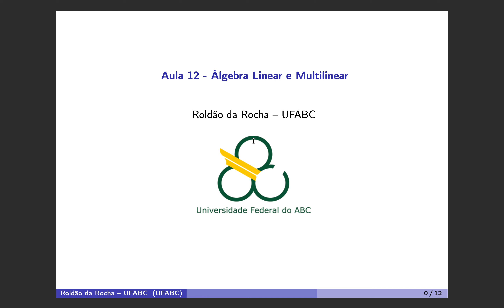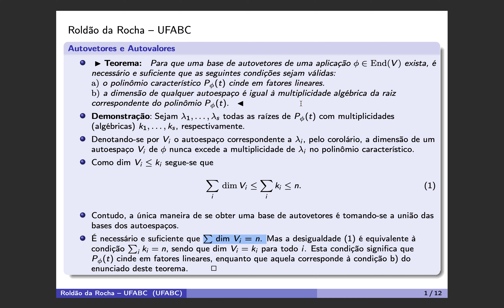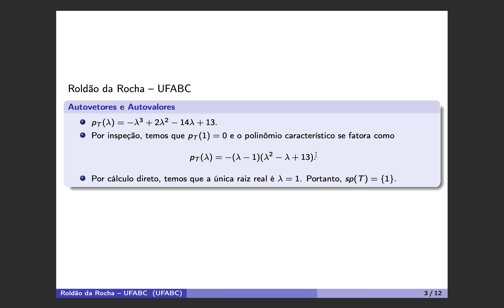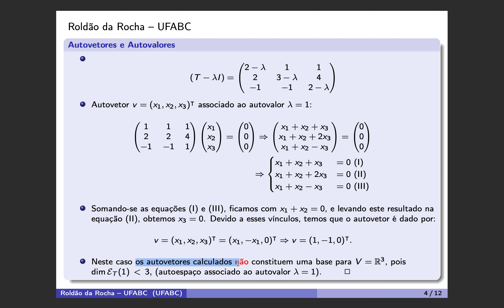Aula 12, parte 1 - Álgebra Linear e Multilinear, Roldão da Rocha, UFABC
Aula 12, parte 1 - Álgebra Linear e Multilinear;  subespaços invariantes, autovalores e autovetores, teoremas importantes e exemplos.